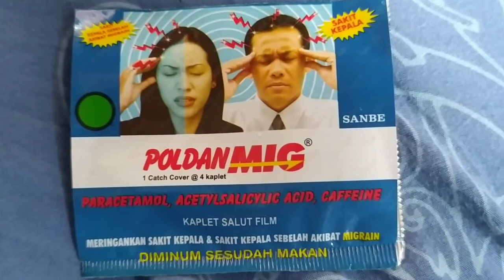Obat migren sakit kepala sebelah atasi dengan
Indikasi / Kegunaan

Untuk meringankan sakit kepala dan sakit kepala sebelah akibat migrain

Kandungan / Komposisi

Tiap kaplet mengandung
Parasetamol 400 mg,
asetosal 250 mg,
kafein 65 mg

Dosis
3-4 kali sehari 1-2 kaplet.
Maksimal : 8 kaplet/24 jam.

Tidak untuk anak

Kontraindikasi:
Gangguan fungsi hati dan ginjal, asma, trombositopenia (umlah trombosit dalam darah rendah), tukak lambung, hemofilia (kelainan genetik adanya kekurangan faktor pembekuan darah); pasien yang sedang mengkonsumsi antikoagulan.

Interaksi Obat:
PoldanMIG akan berinteraksi jika diberikaan bersamaan dengan obat Antikoagulan, antidiabetik, antiaritmia, obat untuk asam urat.

Efek Samping
Efek Samping yang mungkin terjadi adalah gangguan hati, iritasi lambung, mual, muntah.